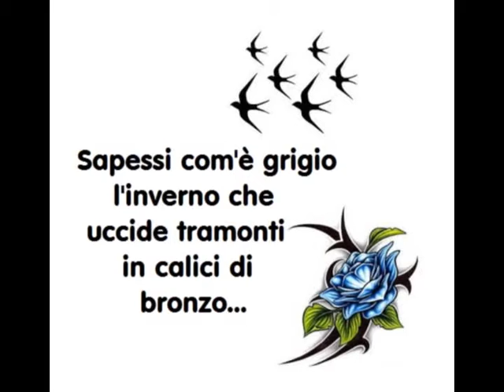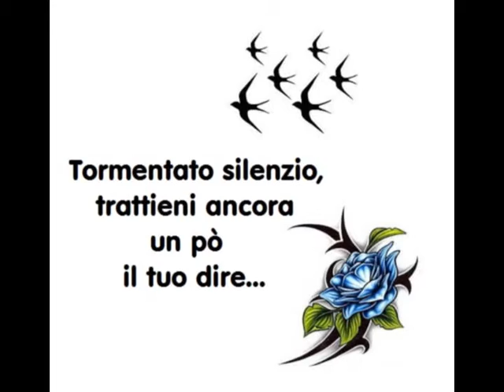Poesia - FILI DI PIOMBO - Gianny Mirra